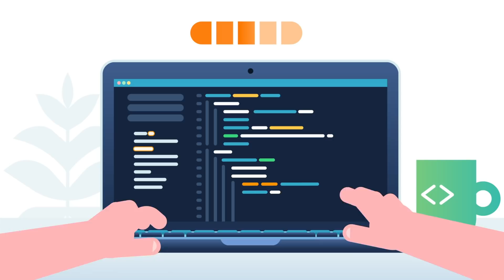Upskill Your Team with DataCamp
You’re trying to move your organization from legacy tools to open-source technologies like Python, R and SQL. The question is: How do you do it? With DataCamp.